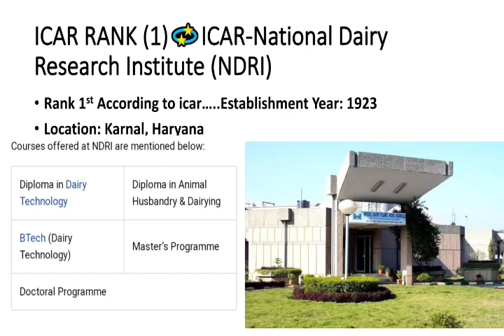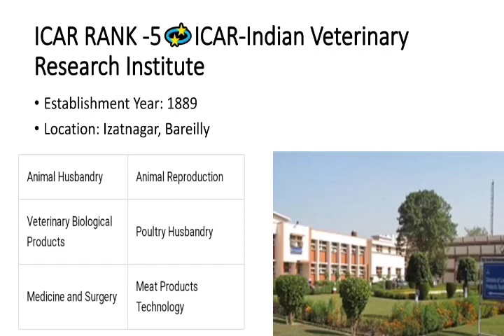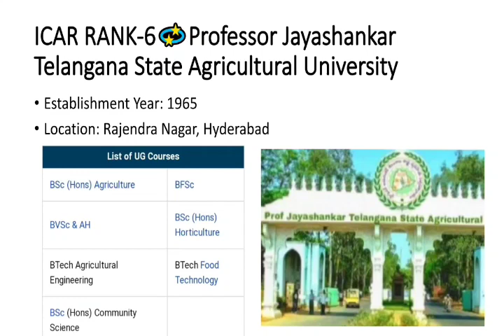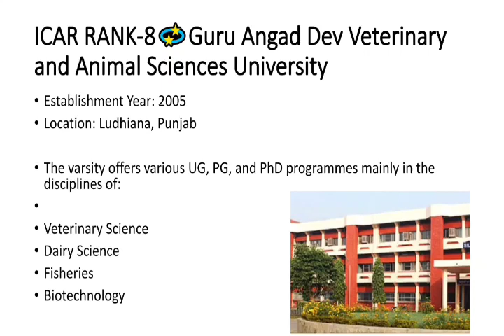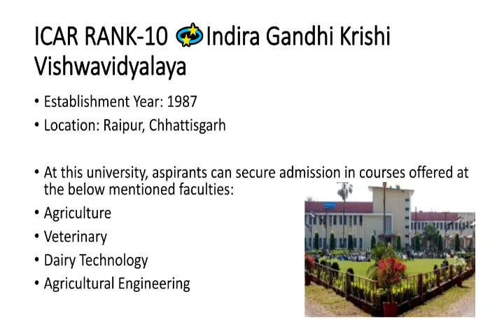TOP 10 AGRICULTURAL COLLEGES IN INDIA FOR(UG) STUDENTS | ICAR (NTA) RANKING 2020 |BHU AG...